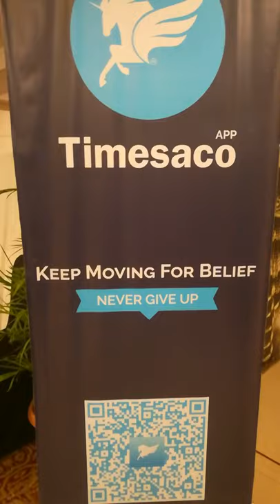Buraq first captain conference | Mask Man PK | Part 2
This is the second part of buraq captain conference in this video I have shown buraq initiative for captains gayak also song different products upcoming products that will benefit captains and their family buraq main focus is to facilitate captains this is the first company that is promoting captains